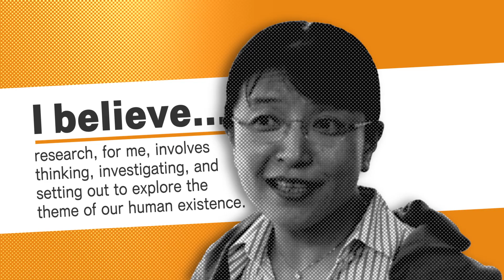S-face VOL.011: Ikumi Waragai (藁谷郁美)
The VOL.011 video delivers a message from Ikumi Waragai, Professor, Faculty of Policy Management.

VOL.011の映像は、総合政策学部教授　藁谷郁美からのメッセージをお届けします。